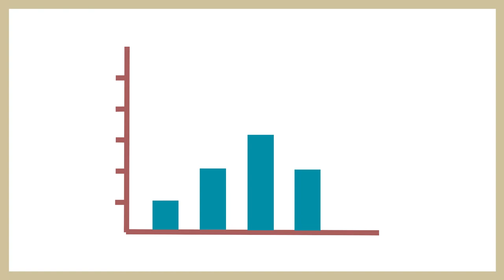Prodecon Informa: Deducción por aportaciones a subcuentas y planes de retiro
¿Sabes qué pueden deducir las personas físicas?

Si destinaste cantidades económicas a la subcuenta de aportaciones complementarias de retiro, a la subcuenta de aportaciones voluntarias establecidas por las leyes de Seguridad Social y planes personales de retiro, puedes usarlas como deducción personal en tu próxima DeclaraciónAnual2017.

Si tienes dudas de qué necesitas para hacer la Declaración, qué puedes deducir o cómo presentarla, toma en cuenta que la Procuraduría de la Defensa del Contribuyente (PRODECON) te asesora de lunes a viernes  en su horario regular de 09:00 a 17:00 horas en todas sus delegaciones.

El próximo sábado 28 de abril, el horario será de 09:00 a 15:00 horas vía chat, atención telefónica , lada sin costo 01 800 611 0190 y correo electrónico: .

También el 28 de abril se brindará atención presencial de 09:00 a 15:00 horas solamente en las oficinas centrales ubicadas en Av. Insurgentes Sur 954, colonia Insurgentes San Borja, Benito Juárez, Ciudad de México.